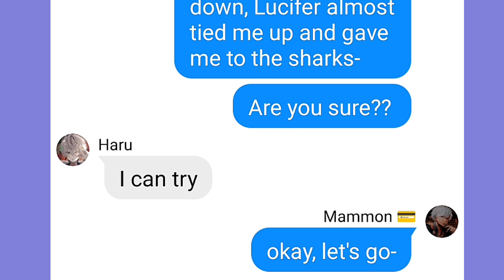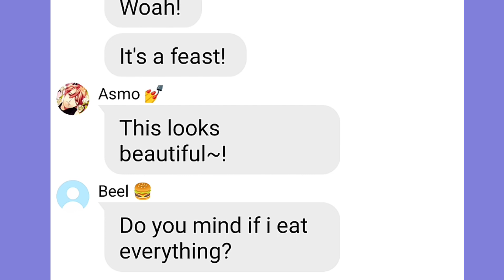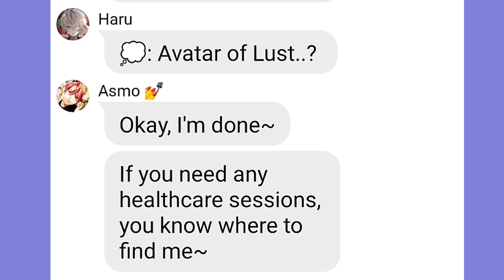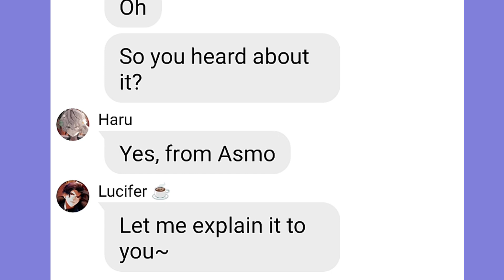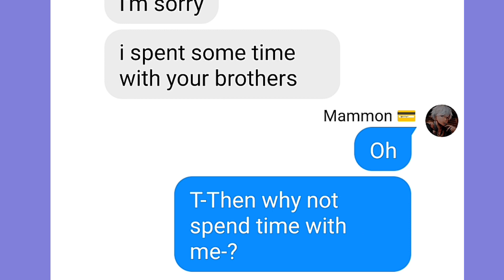Obey me text: Mammon becomes a Father || Part 3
CREDITS/COLLAB WITH MY BESTIE: LILY